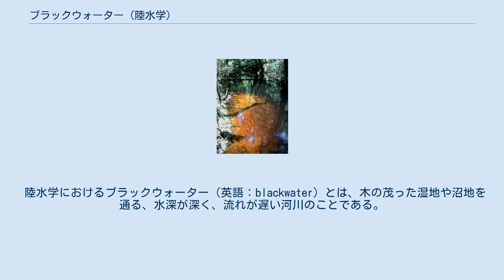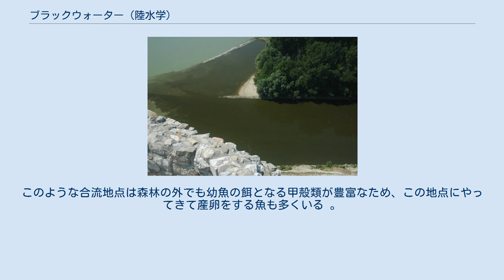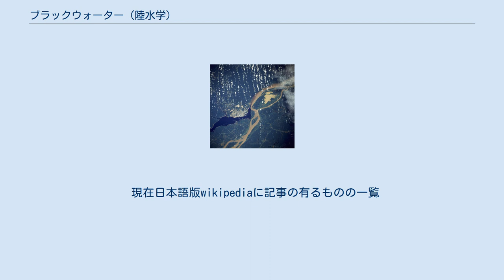ブラックウォーター (陸水学)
北フロリダの湿地を流れる小川。
水が濁っておらず、タンニンにより茶色になっている、ブラックウォーターである。
 陸水学におけるブラックウォーター（英語：blackwater）とは、木の茂った湿地や沼地を通る、水深が深く、流れが遅い河川のことである。
枯れ葉などが川底に堆積しているので、それからタンニンがしみ出して流れている水は透明な黒〜茶色に着色され、酸性河川となっている。
代表的なブラックウォーターは、南アメリカのアマゾン川水系に多い。
ここでいう"ブラックウォーター"とは、陸水学、地質学、地理学、そして生物学的な研究によって定義される物であるから、流れている水が黒い川がすべてブラックウォーターであるという訳ではない。
 ブラックウォーターは他の河川よりも栄養が豊富で、イオン強度も雨水よりわずかに高い。
この特徴によって、ブラックウォーターでは他の河川とは大きく異なる動植物相がみられる。
ブラックウォーターとその他の河川が集まっている地域では、特に多様な生物が生息していることが多い。
 ブラックウォーターと他の河川では、表1に示されるようにイオン組成が大きく異なる。
ブラックウォーターは酸性が強いため、土壌中のアルミニウムがイオン化しやすい状態にあり、結果としてその質量濃度が他の河川よりも大幅に高くなっている。
他にみられる大きな違いとしては、他の河川と比べて、ナトリウム、カルシウム、カリウムの濃度が非常に低いことがある。
このため、それらの金属を殻の形成のために必要とする巻貝類などは、ブラックウォーターではあまりみられない。
溶存イオン量が少ないことで、ブラックウォーターで流れている水の電気伝導度も雨水と同じような低い値になっている。
 ブラックウォーターとそうでない河川は、生息している動植物プランクトンについても違いが有る。
表2では、位置的に数メートルほどしか離れていないそれぞれの河川で捕獲されたプランクトンの数を比較している。
この表で取り上げているジャプラ川は、ネグロ川ほど極端なブラックウォーターではないのだが、ワムシ類の豊富さや、ミジンコ類や昆虫の幼虫、ダニ類の少なさなど、他河川とのブラックウォーター特有の違いがみられる。
またブラックウォーターと他河川が合流している地点では、豊富な種類の生物が棲息していることが分かる。
このような合流地点は森林の外でも幼魚の餌となる甲殻類が豊富なため、この地点にやってきて産卵をする魚も多くいる 。
 現在日本語版wikipediaに記事の有るものの一覧